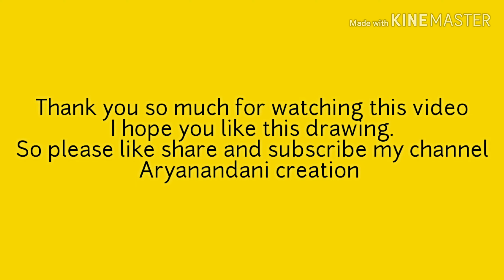Couples in moonlight scenery painting with oil pastels and acrylic / Eid special by ARYASINHA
I hope you like this drawing. Guys
Ansel Adams. “You don't take a photograph, you make

😊This video i show you how to make ❤️couples in moonlight scenery painting with oil pastels and acrylic paint use step by step, I hope you enjoy 🎨